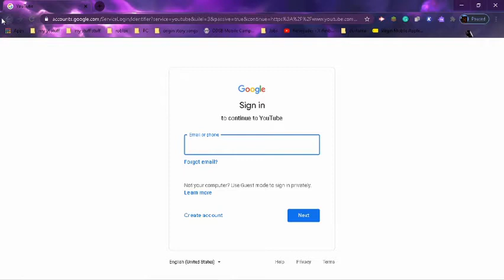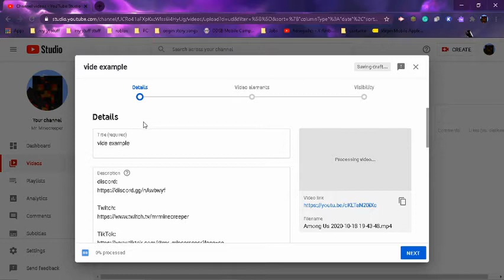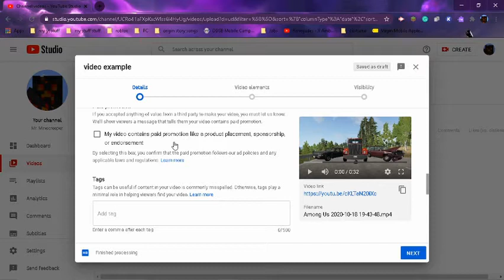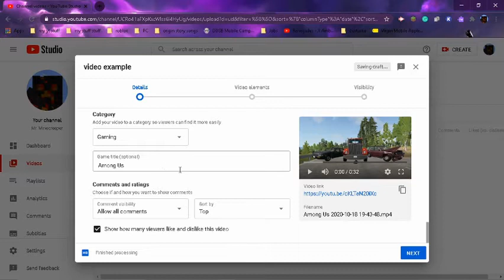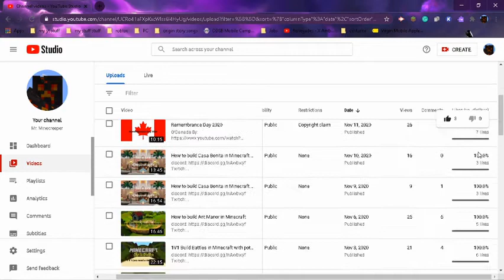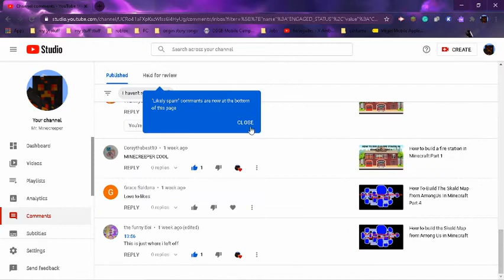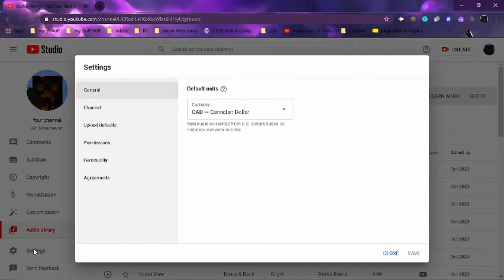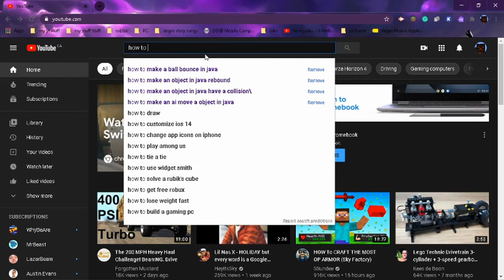How to create a YouTube channel and come up with video ideas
"Mooshrooms are just moldy cows" quote by Mr.Minecreeper